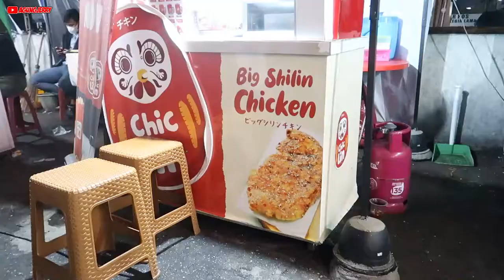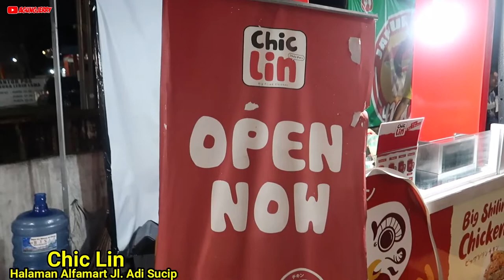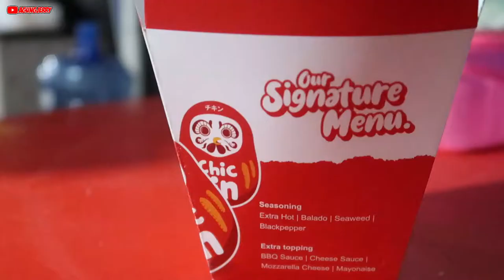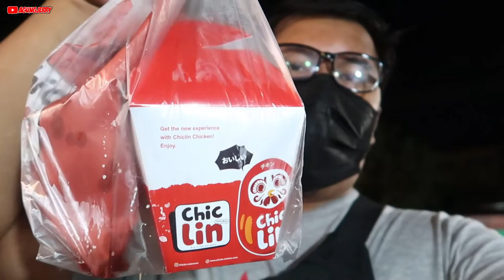GINI LHO CARA BIKIN AYAM CRISPY ALA CHIC LIN | KULINER PEKANBARU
Kali ini saya jajan ayam crispy ala chic lin yang udah banyak banget cabangnya..

Channel ini bisa berkembang karena kalian telah support kami dengan menekan tombol subscribe dan channel ini mudah-mudahan bisa membantu promosi jualan yg berada di Pekanbaru dan juga agar mereka makin dikenal oleh kalian.
Terimakasih Abang dan Kakak sudah comment , like dan share video ini.